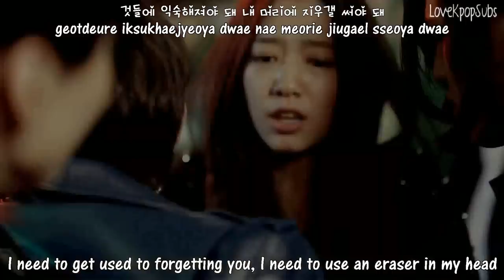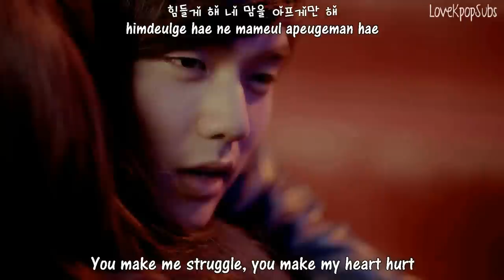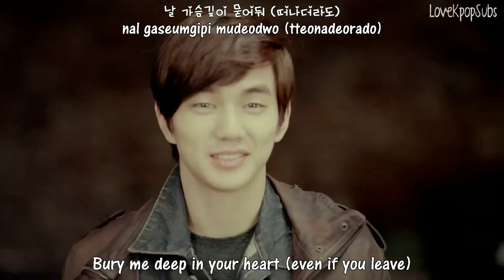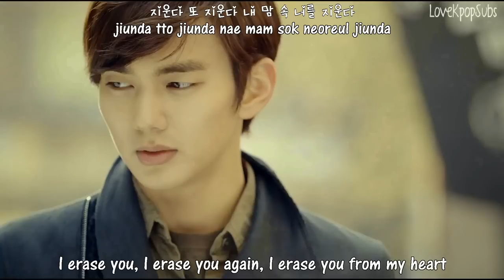So-Ji-Sub-ft-Mellow-Eraser-MV-_English-subs-Romanization-Han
This is just an test for my acc·